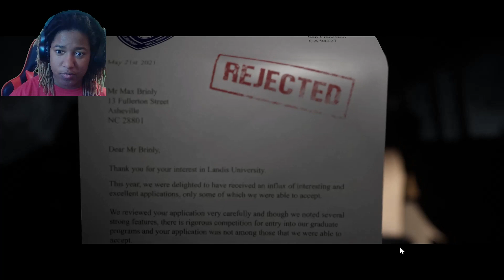Honestly it's your fault your bf got grabbed.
Nah don't go to the Quarry
The Quarry ep 1